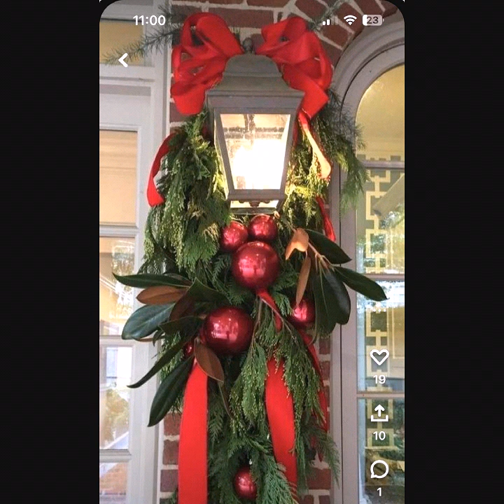wonderful Christmas decoration collection/Crazy Ideas about Christmas decoration#2025